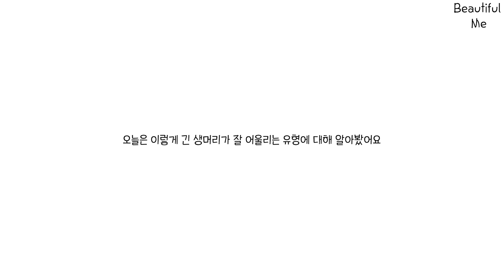펌보다 긴생머리가 잘어울리는 유형(feat.레드벨벳 예리, 오마이걸 유아) | 뷰티풀미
안녕하세요 여러분 뷰티풀미입니다. 여러분은 긴머리가 더 좋으세요 단발머리가 더 좋으세요?  여러분은 긴머리가 잘 어울리시는 편인가요? 단발이 더 어울리시는 편이신가요? 혹시 잘 모르시겠다면 오늘 영상을 주목해주세요. 레드벨벳 예리와 오마이걸 유아는 긴생머리가 정말 잘 어울리는 유형입니다. 그 이유는 무엇일까요? 오늘 주제는 긴 생머리가 잘 어울리는 유형에 관한 내용입니다